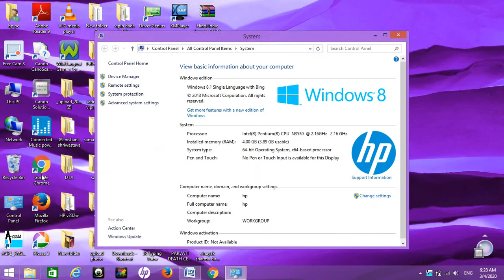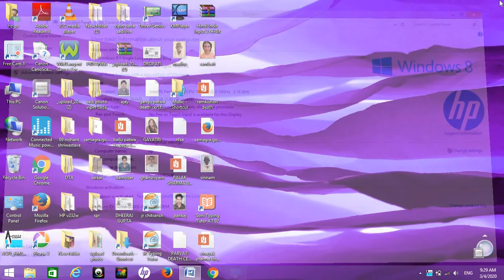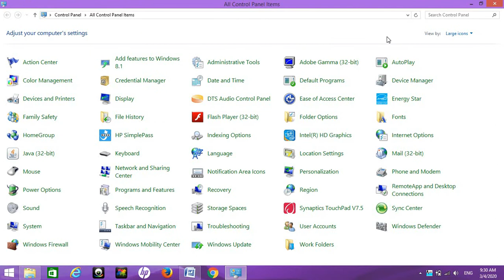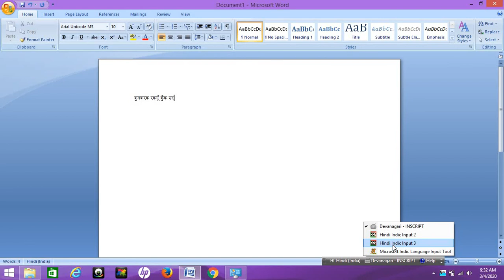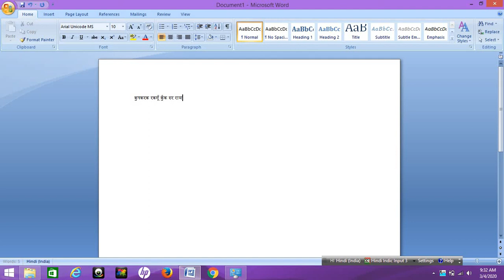how to install mangal remington gail and cbi for windows 8.1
se download kare